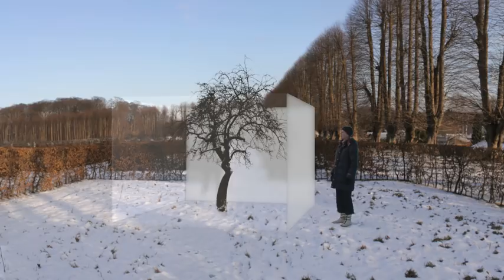Gammel Holtegaard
The museum Gammel Holtegård "A manipulation of nature to show authority and power."

Gammel Holtegård was designed by the architect Lauritz de Thurah (1706-59), known for such projects as the spire of Vor Frelser Kirke and the royal hunting lodge of Eremitageslottet. The country house and the baroque garden with motifs from ancient mythology became a magnificent estate for himself outside Copenhagen. In 1976, Gl. Holtegård is restored. Today, it is a museum with changing exhibitions. Gammel Holtegård invited us to make a proposal for sculptural interventions within the park. Those interventions will offer a modern interpretation to what characterizes the baroque garden: "The manipulation of nature to show authority and power."